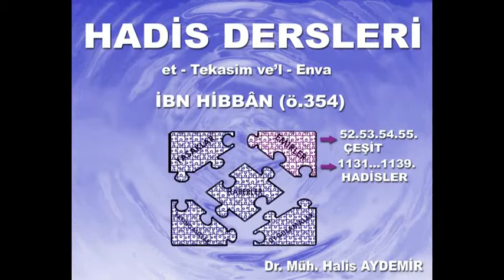İbn-i Hibban 1131 – 1139 Prof. Dr. Halis Aydemir